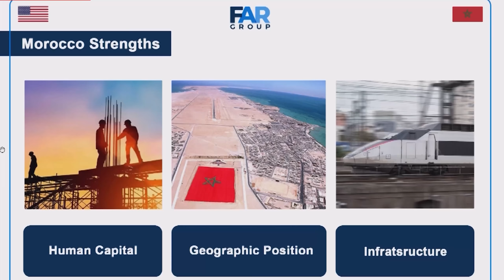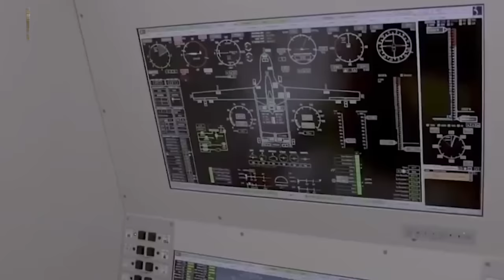إطلاق أول مركبة عسكرية مغربية 100% تحت إسم الأسد الإفريقي